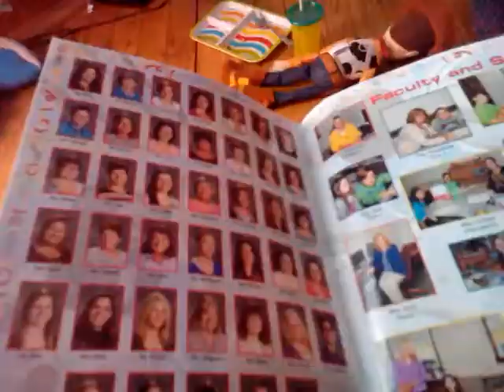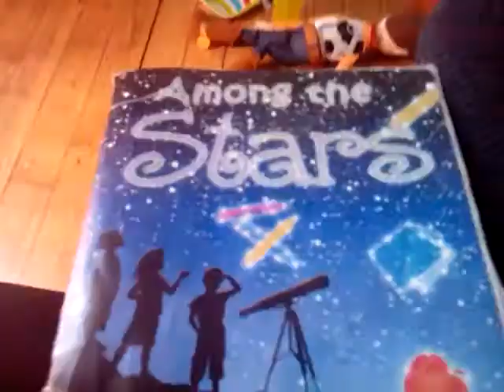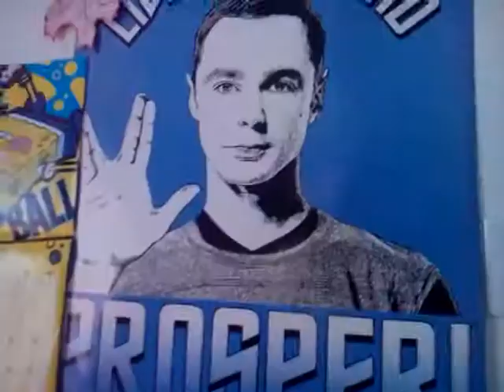Things you should know extravanganza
A lot of things you should know in three min. And thirty-eight sec.